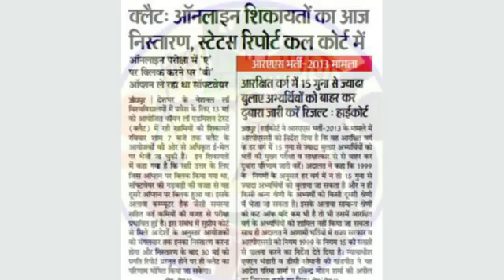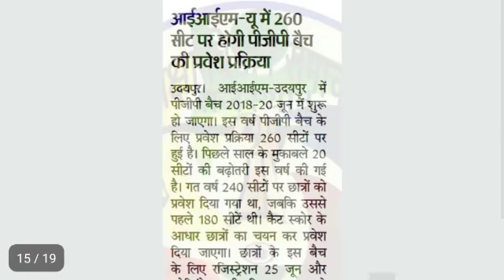शैक्षिक समाचार राजस्थान 29-05-18